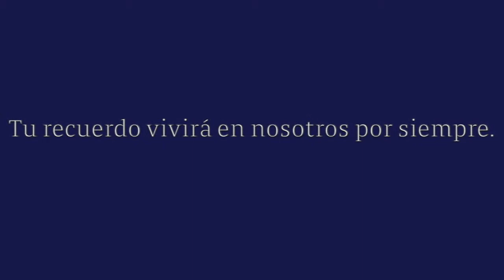Video Homenaje - María Teresa Luna Carbajal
Este vídeo versa sobre María Tereza Luna Carbajal